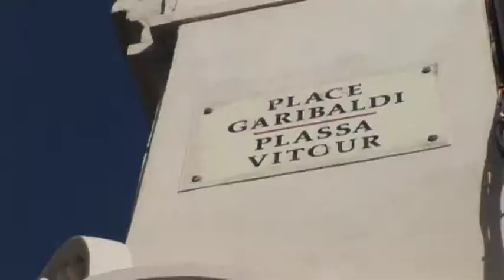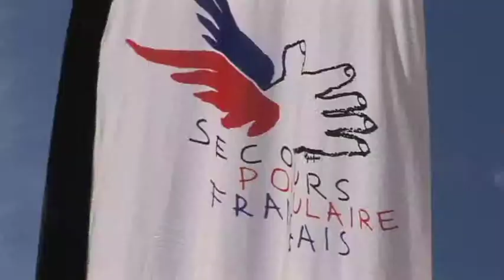Air Food - Place Garibaldi - Nice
Mardi 5 février 2013, Place Garibaldi, le Secours Populaire et la Banque Alimentaire se sont réunis autour du projet « Air Food » afin de manifester contre la suppression de l'aide alimentaire européenne.